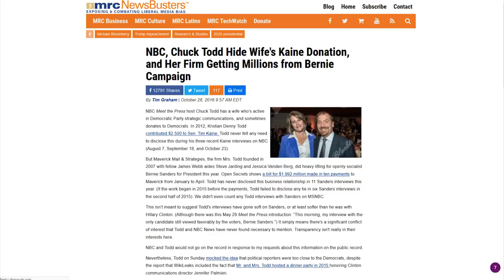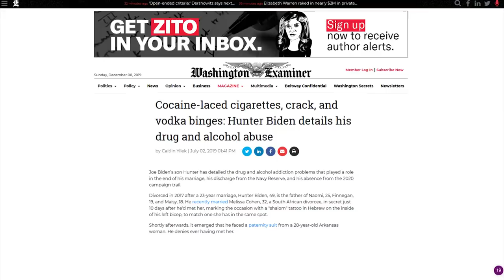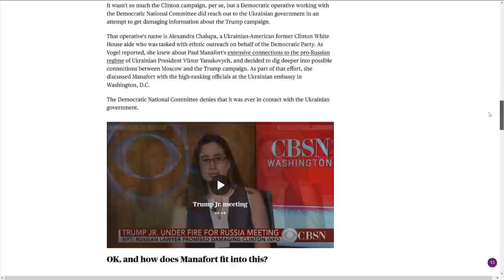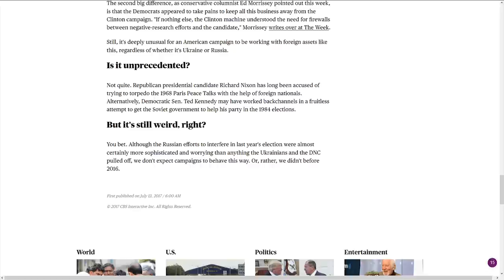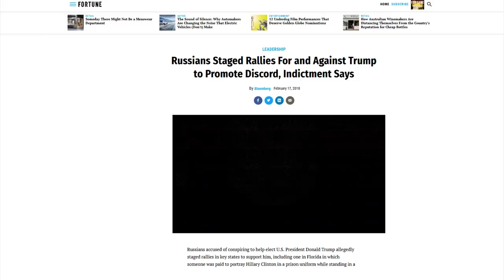MSNBC Host Freaks Out During Heated Impeachment Debate w/ Ted Cruz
CRYPTOCURRENCY:
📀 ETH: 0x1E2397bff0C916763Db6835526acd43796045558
📀 BTC: 13dnHJyCaLFgzxXZLSSXhgbqAfioXHo33t
📀 LTC:  LRaNzJD6PmCR7FkqHTuSgiAYkE9GSKG8g8
📀 DASH: XasuQ2cSEuPRSnG47XyShcW9XvM1xh6Em8